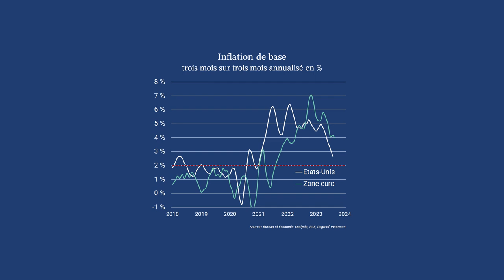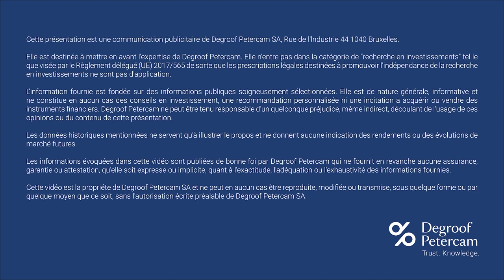Le retour des obligations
L’activité économique mondiale devrait ralentir en 2024. Nous pensons cependant qu’une récession pourra être évitée grâce, entre autres, à la résilience de l’activité aux Etats-Unis même si, là aussi, la croissance devrait ralentir. Quelles opportunités ce scénario offre-t-il aux actions et aux obligations ?